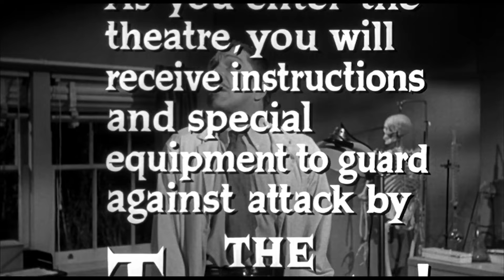The Tingler (1959) Trailer | Vincent Price, Judith Evelyn, Darryl Hickman Movie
The Tingler (1959) Trailer - Check out the official trailer for "The Tingler," a 1959 movie starring Vincent Price, Judith Evelyn, and Darryl Hickman.

US Release Date: 1959
Starring: Vincent Price, Judith Evelyn, Darryl Hickman
Director: William Castle
Synopsis: An obsessed pathologist discovers and captures a parasitic creature that grows when fear grips its host.